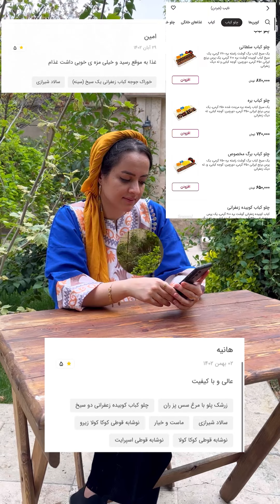از رستوران نایب جردن غذا گرفتیم امتحان کنیم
رستوران نایب یه رستوران قدیمی و خیلی معروفه  چند تا غذا گرفتیم تست کنیم.
شما هم تجربتون بنویسید اگه رفتید.
من تو این فیلم یه سوتی دادم ناجور🤣 فهمیدید؟
میدونستید رستوران نایب ساعی یه شعبه بیرون بر تو جردن داره به اسم نایب خانگی؟!

من تو اسنپ نگاه میکردم امتیازش از ۵ ، ۴.۴ بود و ۸۰٪ کامنتاش مثبت بود.
سه پرس غذا خانگی گرفتیم ببینیم چطوره.
البالو پلو با مرغ ، چلو کباب لقمه دو سیخ که حجمش دو نفره بود
ترشی انبه هم جدا میفروشن که اونم حتماا امتحان کنید ترش و خوشمزه بود و جدید بود !
کنار همه غذاهاشون تهچین رو دارن ، کنار چلو خورشت ها هم نوشیدنی البالو میاد تو ش تخم شربتی داره و  شیرینیش خیلی ملایم .

به نظرم قیمتهاش کمی بالا بود.
ادرس: تهران خ افریقا، خ گلفام پاساژ امیر
نحوه سفارش: اپلیکیشن خودشون، شماره های تو پیجشون، اسنپ فود